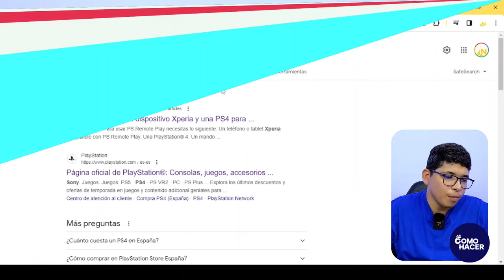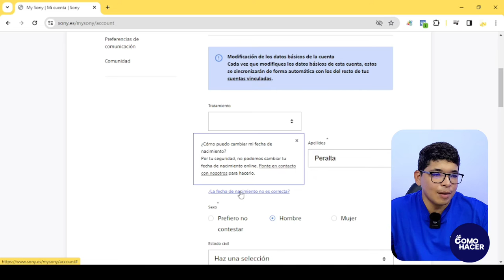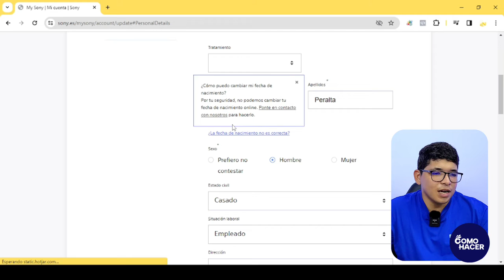🎮​ Cómo VER LA FECHA DE NACIMIENTO en mi Cuenta de PS4 🎮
En este emocionante video, te mostraré cómo verificar y cambiar la fecha de nacimiento asociada a tu cuenta de PS4. Sabemos que la configuración de la fecha de nacimiento es esencial para acceder a ciertos contenidos y funciones, ¡así que aprendamos juntos cómo gestionar esta información en tu consola PlayStation 4!